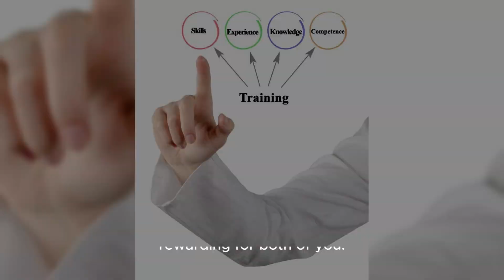Best treats for training a dog with low motivation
Are you struggling to motivate your dog during training sessions? Look no further! This article will provide you with the **best treats for training a dog with low motivation**, helping you get your pup excited and engaged.

Discover the top high-value rewards that will have your canine companion eagerly anticipating their next training session. From savory meats to irresistible cheeses, we'll share the most effective treats to boost your dog's motivation and make training a breeze.

Don't miss out on more helpful tips and tricks for dog owners.